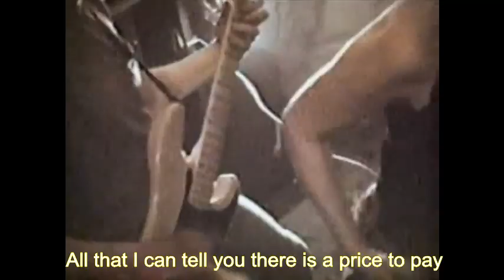The Gits - Bob (Cousin O.) Lyrics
The Gits - Bob (Cousin O.)

Awaken in a state it's not my own
The only thing that's real
Is that amongst these walls,
I whisper to a fear that sleeps in my soul
Weighting on my conscience, but I think I know

It hurts me to be angry
Kills me to be kind
But my only torment
Is my own disguise
Waiting on these favors they only come to show
There's not much in them for you to hold

Awaken to the sudden fact that I've
Simply wasted chances, but I'm not yet to die
Waiting for my temperament to calm
Well maybe they can't hear the crap behind these eyes

Waiting on the favors they only come to show

It starts to become something
I can't touch but you can feel
But there's something else surrounding me
It's not easy to see

Awaken to the only chance I've got
Hide behind these walls,
I look through the cracks
I see the same mistakes that I once made
All that I can tell you there is a price to pay

There's not much in them at all